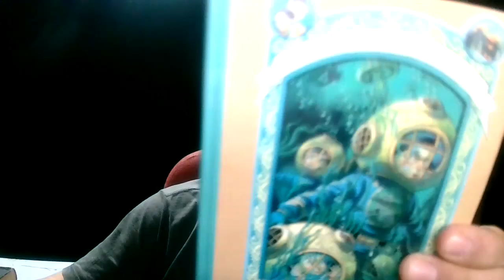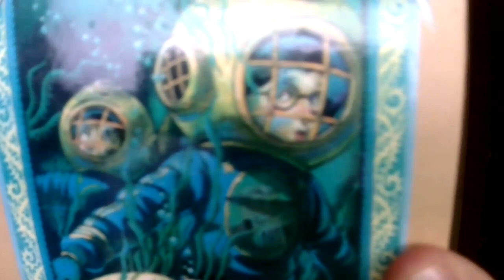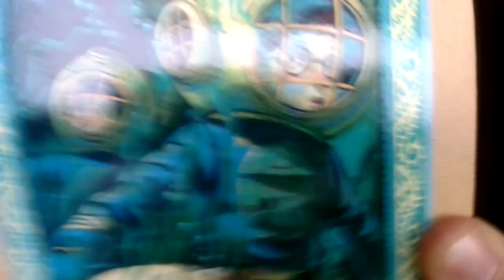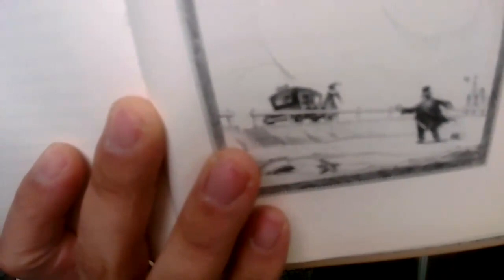Literary Creep #210 : Η Σπαρακτική Σπηλιά, Lemony Snicket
Μια σειρά από ατυχή γεγονότα #11